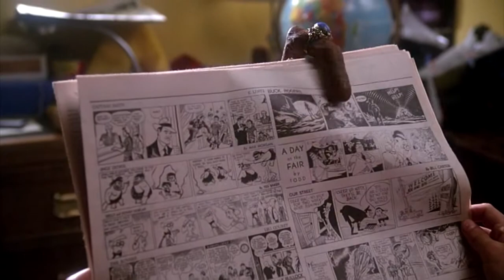E.T. PHONE HOME: Most Memorable Quote From Movie E.T. The Extra-Terrestrial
One of the most memorable quotes from movies.
E.T. the Extra-Terrestrial is a 1982 American science fiction fantasy film co-produced and directed by Steven Spielberg, and written by Melissa Mathison.  The major voice work of E.T. for the film was performed by Pat Welsh. She smoked two packets of cigarettes a day, which gave her voice a quality that sound effects creator Ben Burtt liked. Thi is one of the most memorable quotes from the movie.

Unele din cele mai memorabile citate din filme.
E.T. Extra-Terestrial, este un film SF american din 1982, co-produs și regizat de Steven Spielberg și scris de Melissa Mathison. Vocea lui E.T. pentru film, a fost realizata de către Pat Welsh. Ea a fumat două pachete de țigări pe zi, ceea ce i-a oferit vocea pe care creatorul de efecte sonore Ben Burtt, a plăcut-o. Acesta este unul dintre cele mai memorabile citate din film.